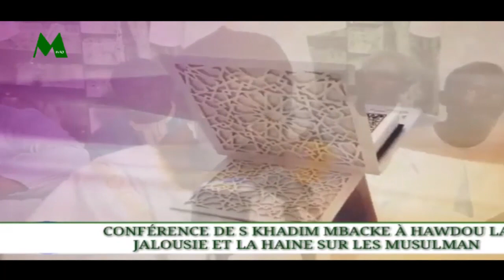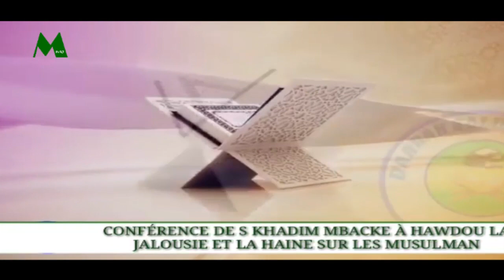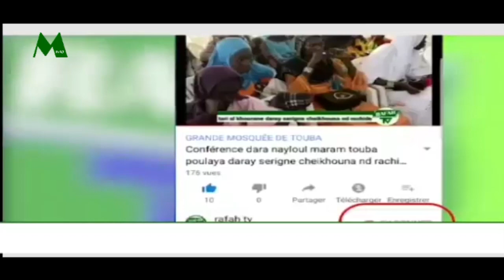Conférence Serigne Khadim MBACKE "Thème: La jalousie et la haine sur les musulmans"